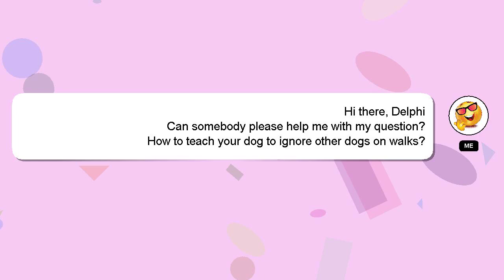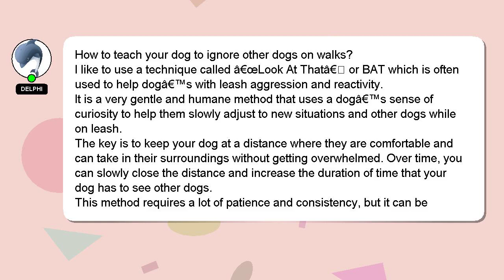How to teach your dog to ignore other dogs on walks?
Let me give you a quick introduction about myself, Hi, my name is Delphi, nice to meet you. Let me aid you in resolving any queries you may have. - How to teach your dog to ignore other dogs on walks?

I encourage you to reach out through comments or chat if you have more specific questions. Providing an answer will be acknowledged and appreciated with a 'heart' from me.

*2 What we are experimenting :*